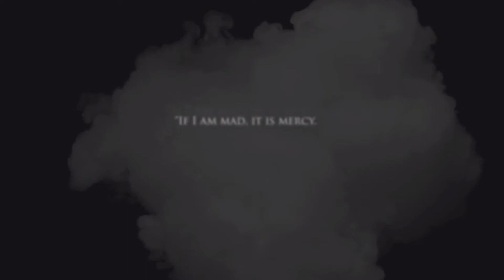A Drunk Detective: Call of Cthulhu: Part 1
Horror and mind-bending shall follow!